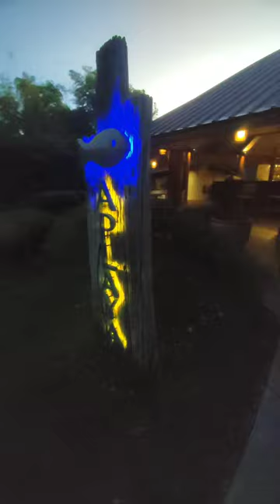BLUEWATER PANGLAO BEACH RESORT